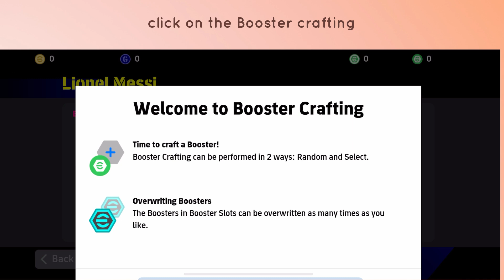How to do Players Booster crafting In eFootball 2025 Mobile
In this video, you will learn How to do Players Booster crafting In eFootball 2025 Mobile.